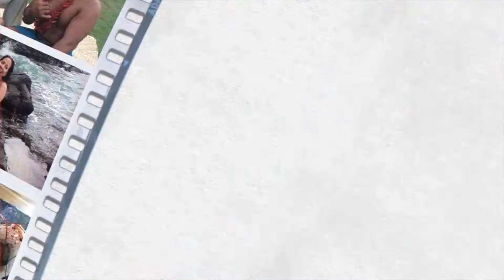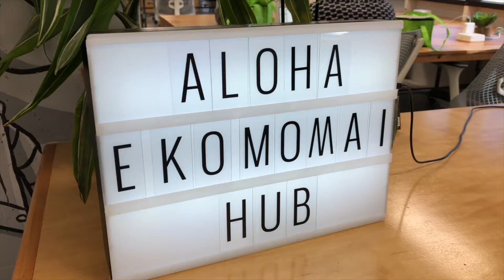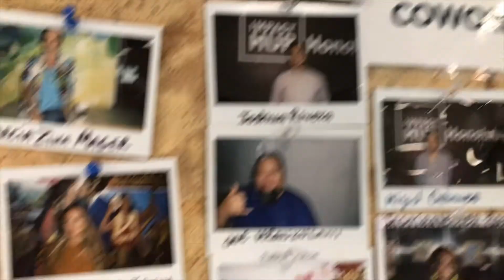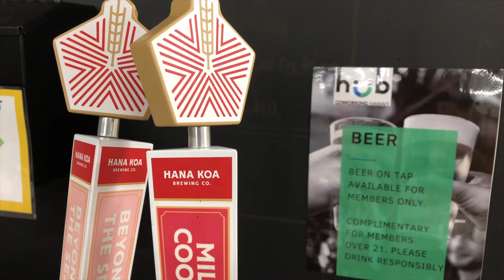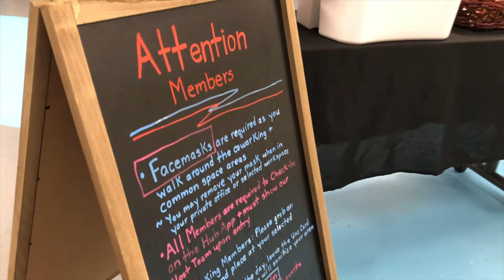Da Best Hawaii - Hub Coworking Hawaii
Hub Coworking Hawaii is more than just a space to work... they build community, offer exceptional amenities and provide a unique space for people of all walks of life.